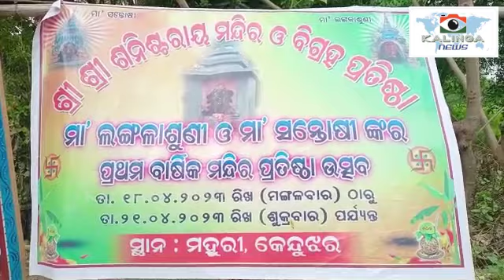ମା' ଲଙ୍ଗଳାଶୁଣୀଙ୍କ ପ୍ରଥମ ବାର୍ଷିକ ପ୍ରତିଷ୍ଠା କରାଯାଇଥିବା ଦେଖିବାକୁ ମିଳିଛି ।